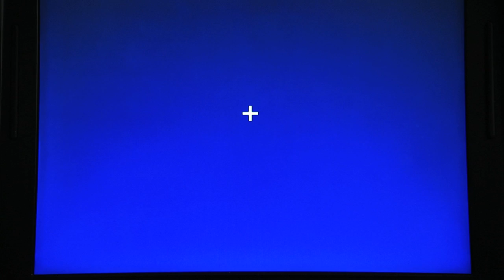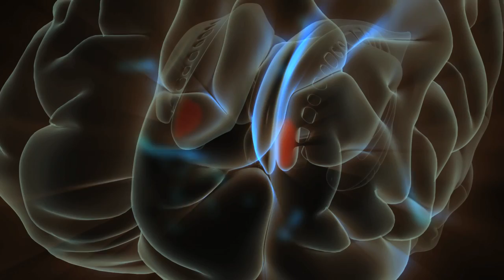The Mind of the Adolescent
Alan Alda visits with Dr. BJ Casey, Professor of Developmental Psychobiology at Weill Medical College of Cornell University. In this video, Alan learns how adolescents respond to both positive and negative reinforcement. This short was filmed as part of the "Brains on Trial with Alan Alda" documentary premiering on PBS 9/11 at 10pm.